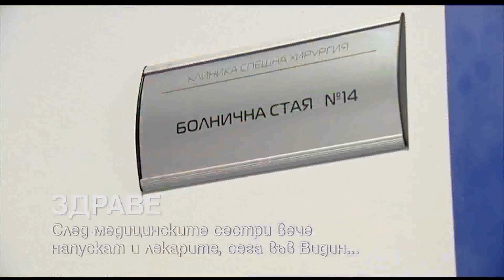HEADLINES 13:00 7.1.20 "ДЕНЯТ с В.Дремджиев", TV+ и TV1